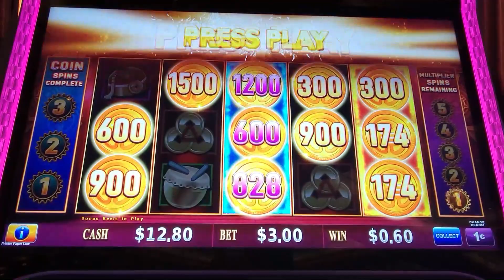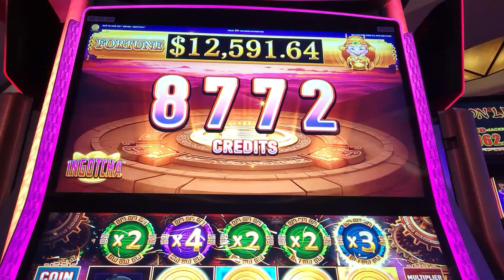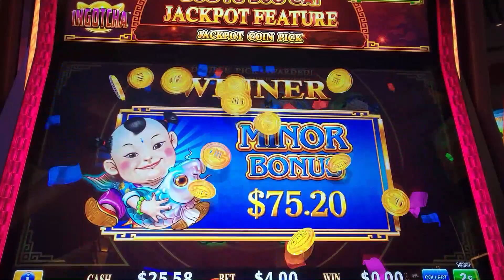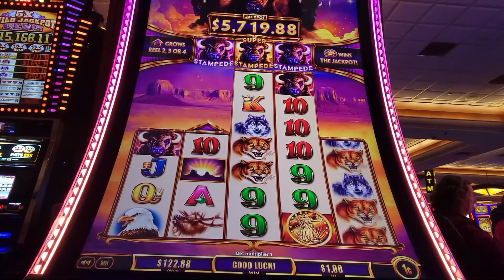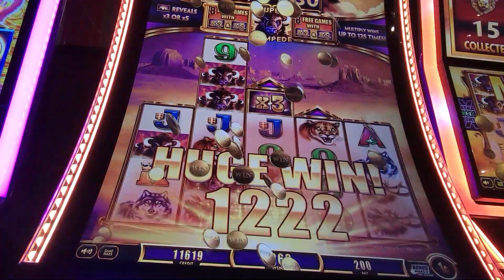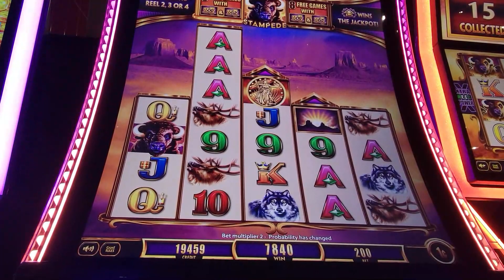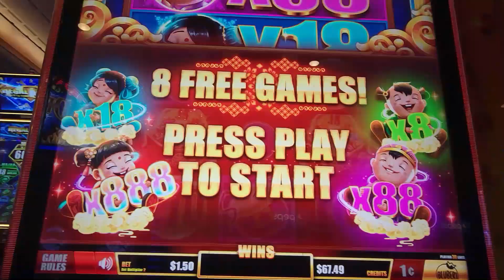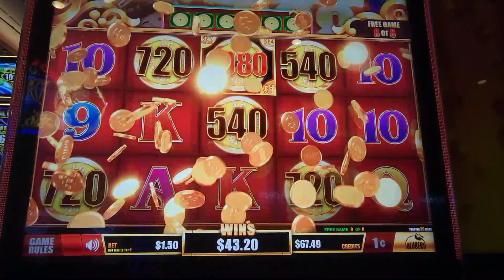💥THE SLOTS WERE ON FIRE!🔥 at Red Hawk Casino💥 Winning on Every Slot Machine!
These are the best days went the slots are giving some playback, they might not be the biggest wins but they keep you playing and every once in awhile you get that big hit!